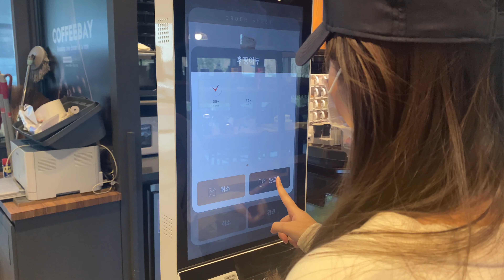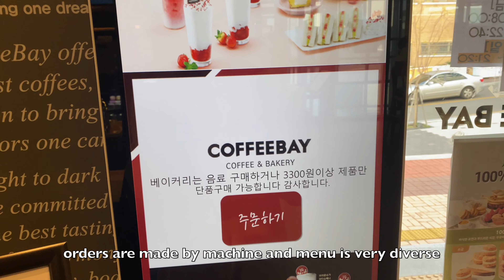PNU Campus Coffee Shops